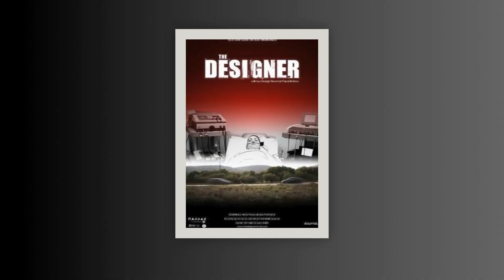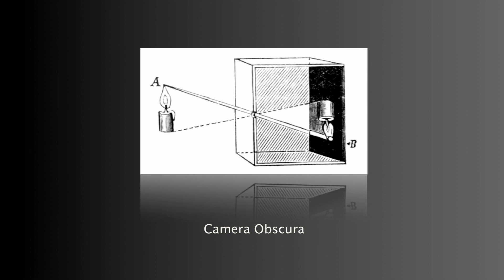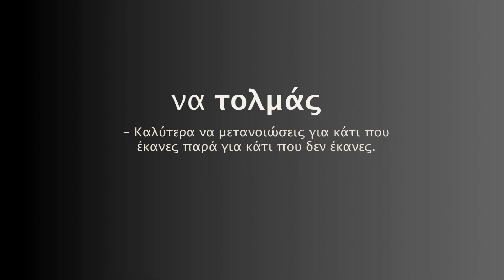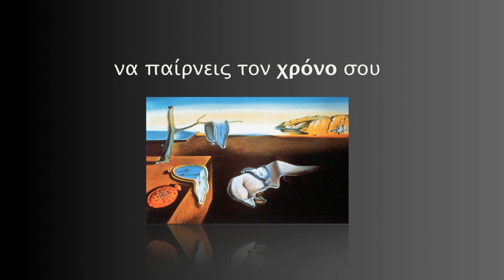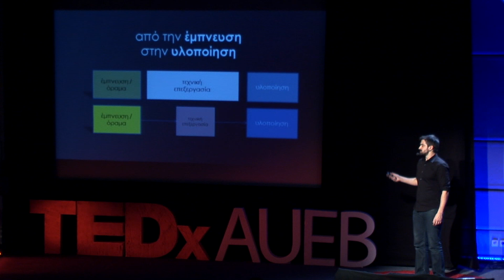Designing reality: George "Skoumas" Papanikolaou at TEDxAUEB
TEDxAUEB :: Redefining Reality
15th MARCH 2013
Michael Cacoyannis Foundation

George "Skoumas" Papanikolaou
DESIGNER/PHOTOGRAPHER/DIRECTOR
George Skoumas Papanikolaou was born in Ioannina in 1987. From his childhood he would explore artistic sectors like music and drawing through self-taught experimentation. He graduated from high-school in Arta and he started his studies in the Department of Telematics in Epirus. Simultaneously, he got involved with photography and in general with multimedia. During his travels all over Europe he collected experiences and pictures. After buying his first DSLR camera he started experimenting photography and video. In 2011 he began recording his first no-budget action short-film, which despite the low initial expectations of creating a short trailer, evolved into a completed movie. Except photography and film-making, he enjoys the creation of short satiric productions practicing his humor. He collaborates with the Comedy Lab, maintains his own personal blog, sharing experiences and pieces of advice, and is developing plans for his next big production.

About TEDxAUEB:
Seizing the opportunity the TEDx platform provides to Academic Institutions, we decided to organize the first TEDx event in a Greek University and introduce students to the concept of ideas worth spreading. The Athens University of Economics and Business is a place where the new generations of managers, marketers, developers, economists, entrepreneurs are being educated, and most importantly, a space where young people can interact, experiment and create new aspects and prospects of the Greek and not only economy and society. It is a unique environment to deliver a high quality TEDx experience from youth to youth, and have an actual impact and change to the students' life and community.

REDEFINING REALITY
We redefine reality, inspiring and motivating our generation to shape its future, turning ideas into action. We call for changing the perception of our current state. We believe that a crisis is an one of a kind opportunity to redefine "normal"; models to behaviors, tactics to rules. We promote ideas that change the game, step out of the crowd and make the difference. It's about the classmate who made a simple choice, about the professor who did a small change, about the entrepreneur with the crazy idea, about the person whose reaction towards everything he doesn't like, is to do something about it. We inspire, connect, question, motivate, and lead action for our university and the youth of Greece. There is nothing more powerful than an idea whose time has come.